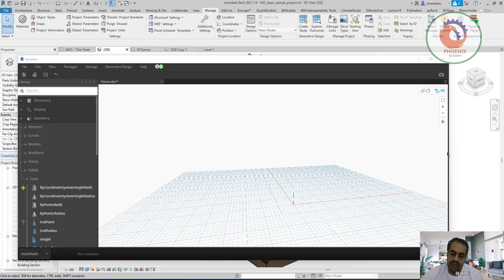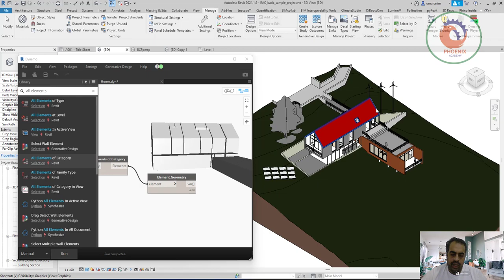Extract Solid Room Geometry انشاء مجسمات للغرف بالريفيت داينمو